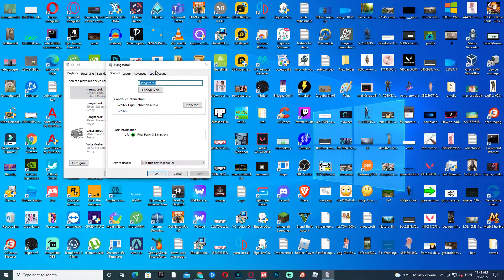How To Fix Apex Legends No Sound On PC FAST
How To Fix Apex Legends No Sound On PC FAST.In this apex legends fix video I'm gonna show you How To Fix Apex Legends No Sound On PC FAST an easy!